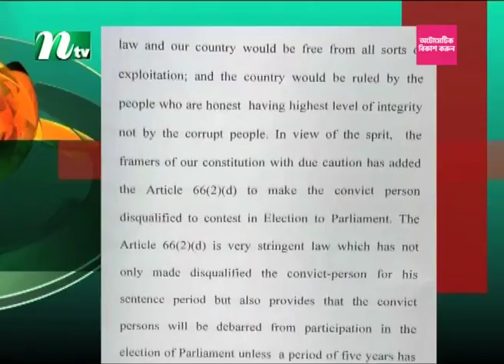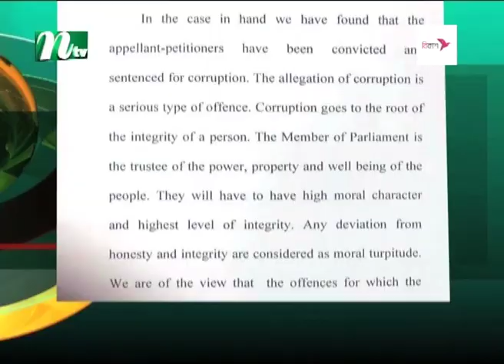‘নির্বাচন করতে পারবেন না খালেদা জিয়া’ | High Court | Khaleda Zia | NTV News